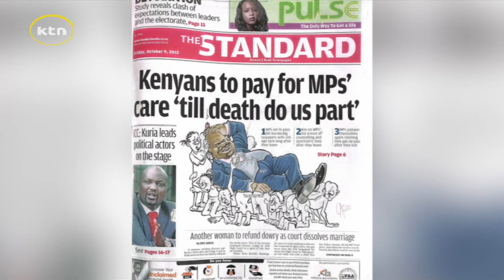Joshua Kiptoo: A government of the day does not do less than three supplementary budgets